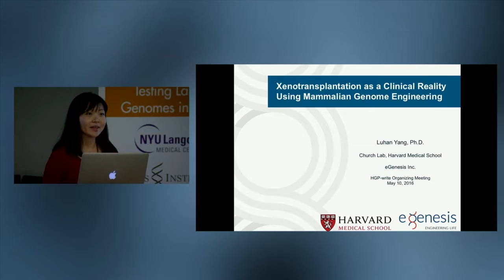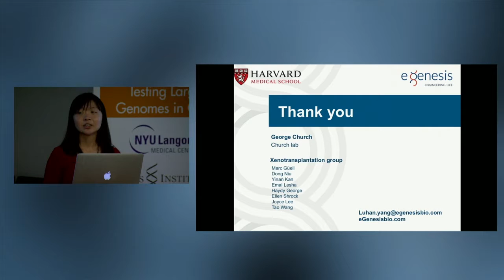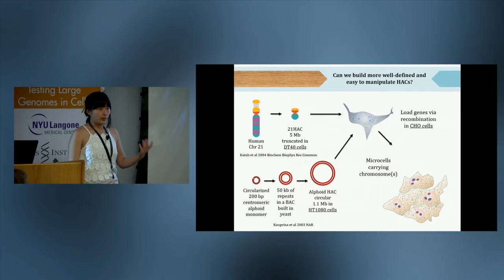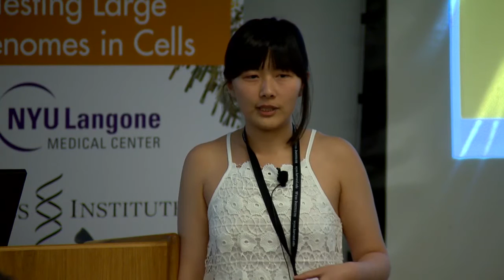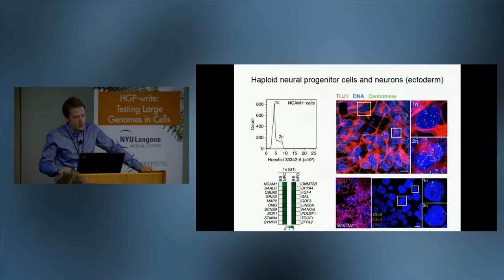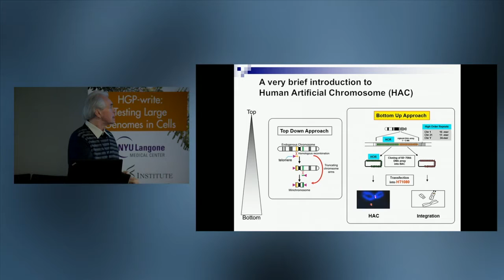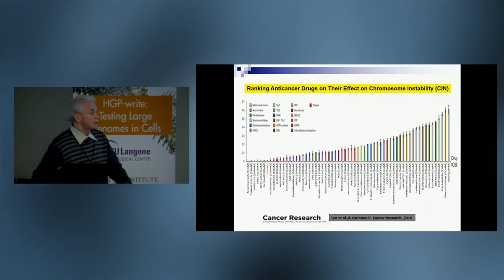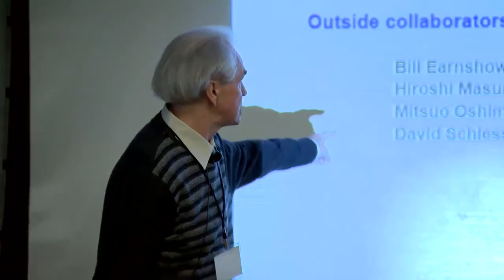04 - Related Research Areas That Could Complement or Benefit HGP-write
Recognizing that HGP-write could have broad impact in other research endeavors, this session will present a series of topics that cover far-ranging fields. Presentations on constructing human organoids, organ transplantation, gene therapy, and microbiome engineering represent mature and emerging disciplines uniquely positioned to benefit from the advances in technologies and designer genomes that will emerge from HGPwrite.

Some content from the HGP-write meeting is presently unavailable, as it is pending publication of scientific information presented at the meeting or the consent of speakers. We want to respect our colleagues choices on timing public disclosure of unpublished work and shall post these videos upon receiving scientific clearance or consent.  We hope that the delay will be brief.